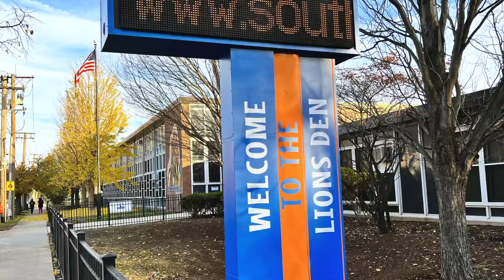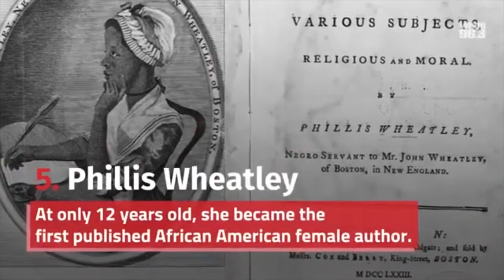SSFAA | News Flash | February 17th